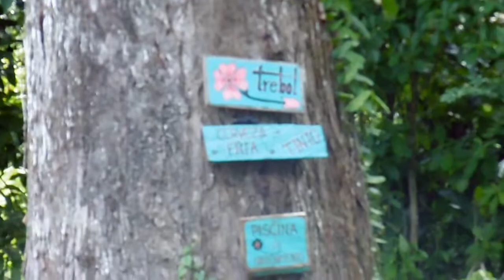Capurgana, a town in the Darien Gap // HD - English (French accent)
Music: El playaman // Band: El Caribefunk // Album: El playaman

Capurgana is a town in the jungle of the Darien Gap. You only have access to this place by boat or flight. Here, there is no car and the few motorbikes are the kings. The pulse of the vallenato music is at every corner. People are seating near the giant speakers, playing cards, dominos and drinking beers. Since I put my first feet on the dock, I knew that  Capurgana will be different from the others city in Colombia.